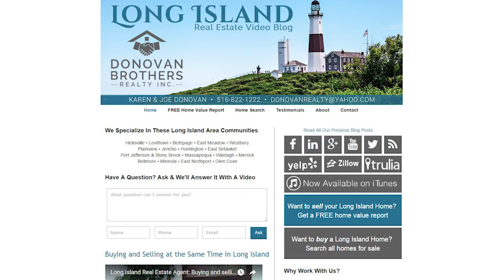Long Island Real Estate Agent: Avoiding the Full-Body Airport Search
Summer travel alert! I assume you'd like to avoid setting off airport security and being subject to a full-body search in a private room like I was. My travel alert is to avoid shiny objects at the airport. No, I'm not talking about guns or knives. I'm talking about your clothes! To hear my airport security horror story and find out how you can avoid going through what I did, watch this short video.

Buying a Long Island Home? Search ALL Homes For Sale

Selling Your Long Island Home?

Donovan Brothers Realty Inc.
LongIslandHomesList.com